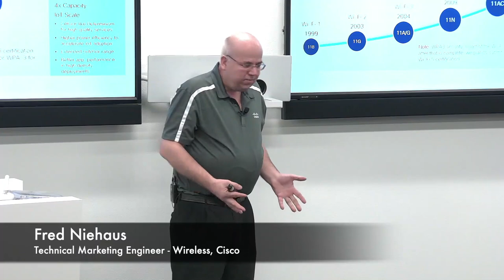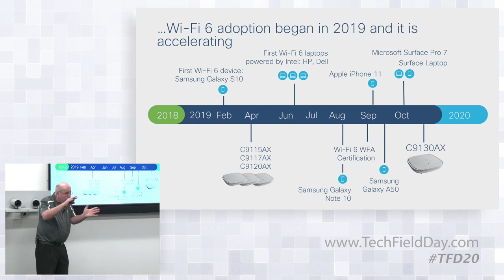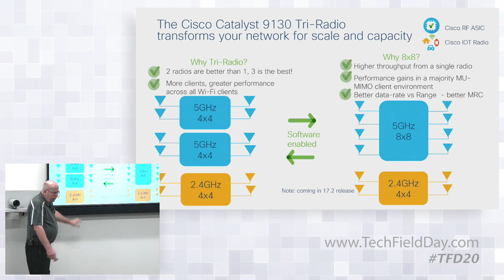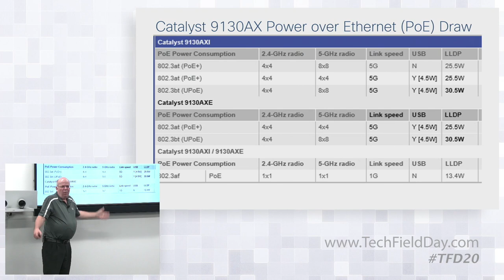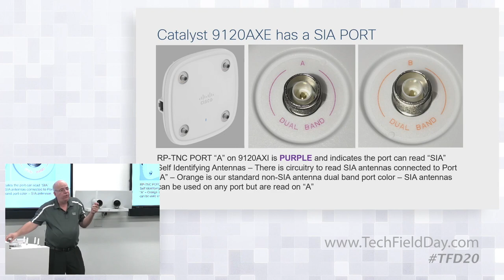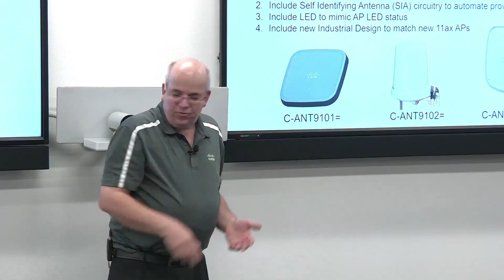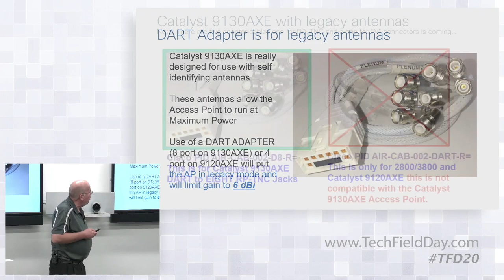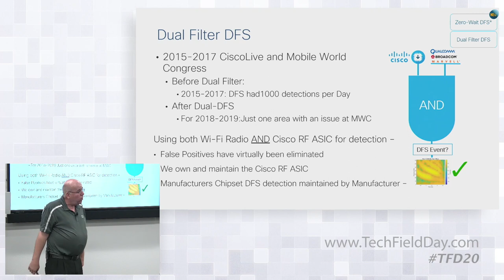Cisco Catalyst 9130 - Early Look Into the Technology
In this session, we discuss how this AP is different from the previous models. Along with a hardware dive into the AP, we also discuss the implementation of Self-Identifying antennas showcasing the first Tri-Radio AP supporting external antennas.